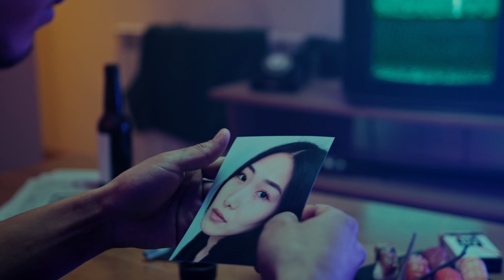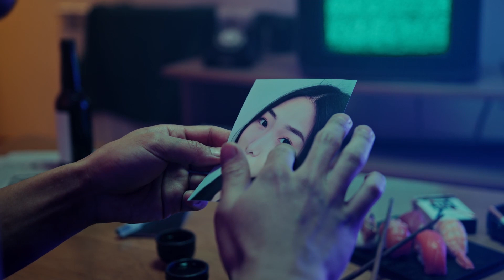"Vengeance is Mine" by Sent From Beyond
Barebones edition of this song.
Recorded in my basement home studio:
Digital Audio Interface (DAI): Focusrite Scarlett Solo
Digital Audio Workstation (DAW): Reaper (Cockos)
MIDI Drums: Steven Slate Drums
MIDI Drum Loops: - Ugritone / Steven Slate Drums
Vocal Mic: Neat King Bee II
Guitar: PRS S2 Custom
Bass Guitar: Ibanez Mikro Bass
Plugins: Slate Digital Suite
Video Clips: Pexels.com
Video Editor Software: DaVinci Resolve
Graphics Software: GIMP
Song written by: Sent From Beyond (Me)
Guitars, Vocals, Bass Performances: Sent From Beyond (Me)